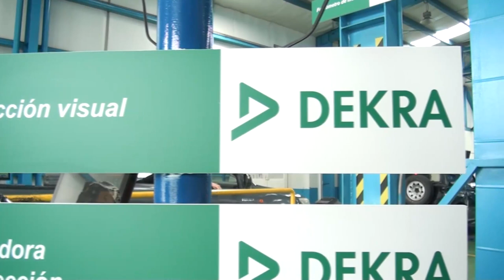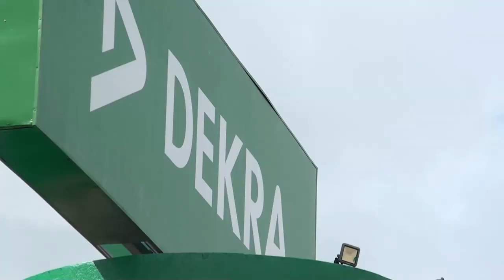Amplían prórroga de inspección vehicular para placas de agosto, setiembre y octubre